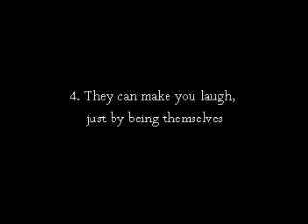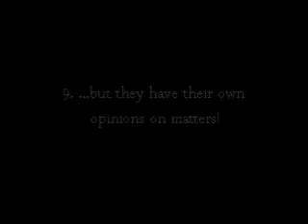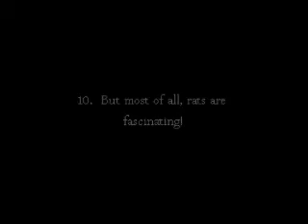10 Reasons why Rats are Amazing Pets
Just a bit of fun with some of my old rat videos :)  Featuring: Jay, Splodge, Arrow, Benji, Lobo, Locke and Shadow